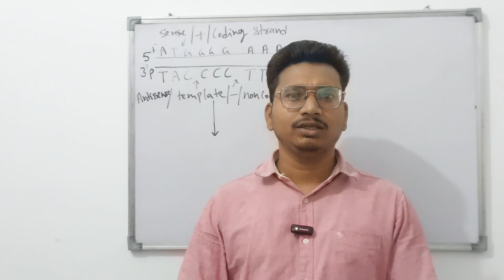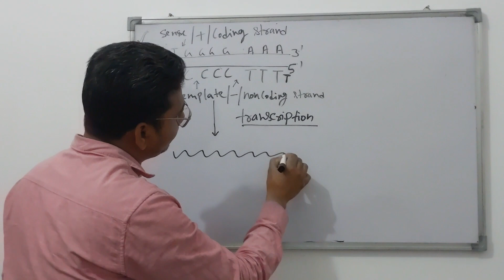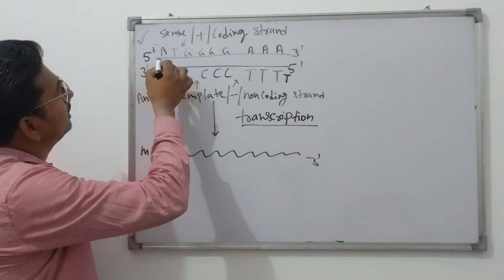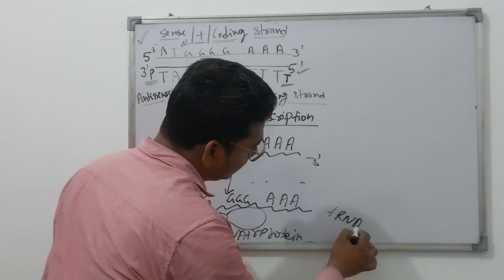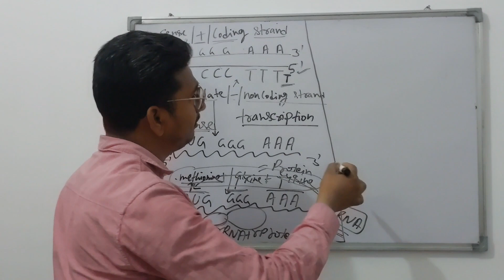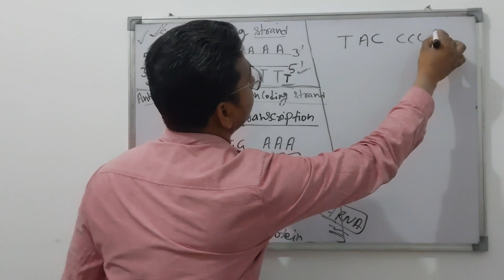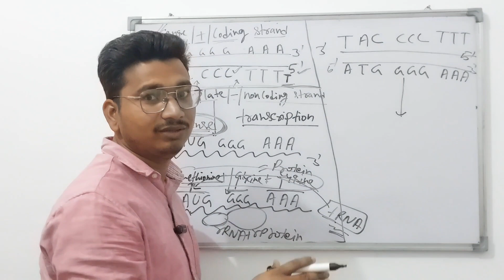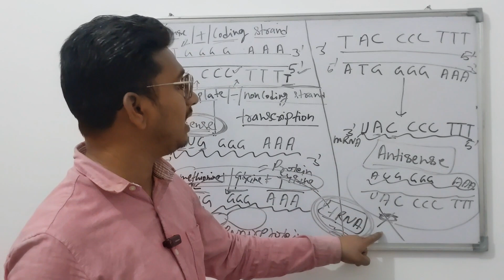Plant Biotechnology-13 || Gene Silencing || Antisense RNA Technology || जीन साइलेंसिन्ग क्या है?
जीन साइलेंसिन्ग क्या है?
जीन को प्रोटीन बनाने से कैसे रोकें?

This video will be helpful for all agricultural competitive exams (ASRB NET/UPCATET/SRF/JRF), NEET preparation, B.Sc., M.Sc. and Ph.D. extrance examinations and the students that studying in High school, Intermediate, Graduation, Post graduation and Ph.D. in various disciplines of Pure science, Applied science, agricultural science etc.

Here you will get the videos related to

*Biology (Botany and Zoology)
*Biotechnology (Genetic engineering,  Plant tissue culture,  marker assisted selection)
*Statistics
*Mathematics
*English etc.
In Genetics and Plant Breeding
We are providing you the complete package of the subject which includes
Principles of genetics
Fundamentals of plant breeding
Principles of plant breeding
Quantitative genetics
Molecular genetics
Classical genetics
Genomics
Marker assisted selection
Genetic engineering
Plant tissue culture
Cytogenetics
Bioinformatics etc.